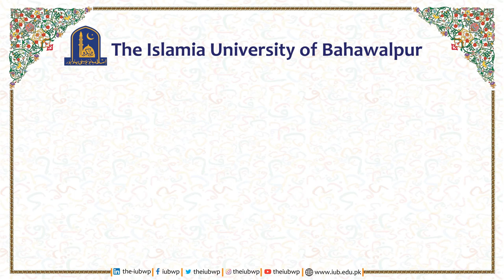The message of Mr. Agha Sadaf Mehdi regarding BLCF-2023 | IUB